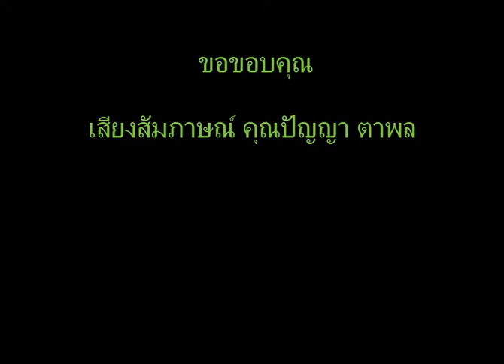รายการ เกษตรในวิถีชุมชน เรื่อง " ไก่แจ้ "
รายการ เกษตรในวิถีชุมชน วันจันทร์ - วันศุกร์ เวลา 15:00 -16:00 น.
สถานีวิทยุกระจายเสียงมหาวิทยาลัยนเรศวร FM.107.25 MHz.